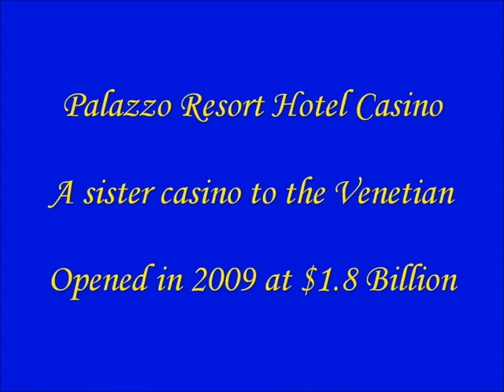2014 1 19 & 1 20 Venetian & Palazzo Casino Resorts II